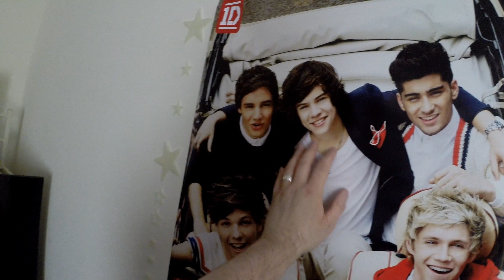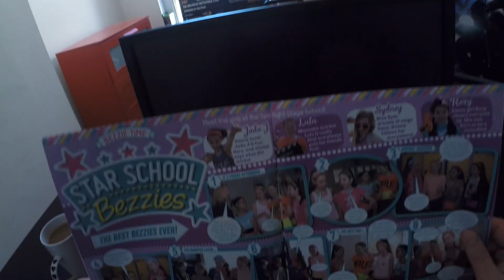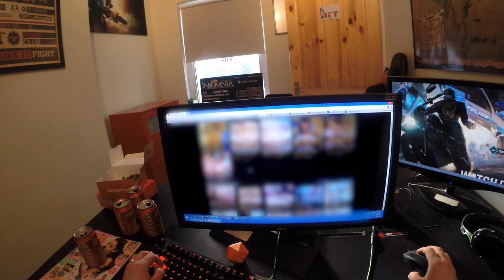A Day in The Life of a Battlefield Gamer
A little comedy and light heartedness. Meant as a bit of sillyness. Something I had the idea for quite a while ago and was now possible because I had a decent video camera to film it.  Took a while to film and edit it just how I wanted. Made an effort to make the desk look more grubby and full of rubbish as the day went on and such. Hope you enjoy.